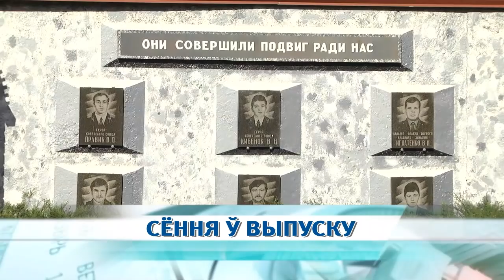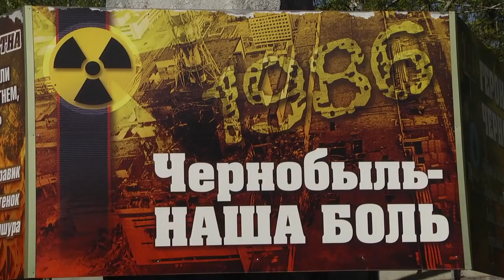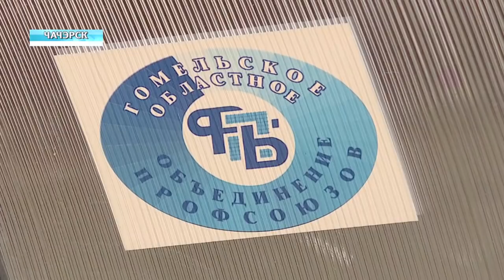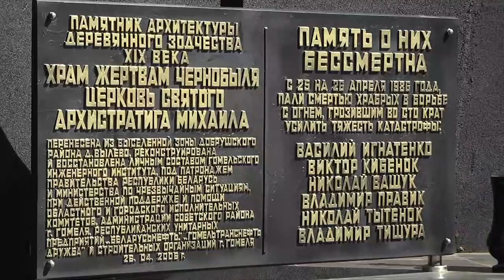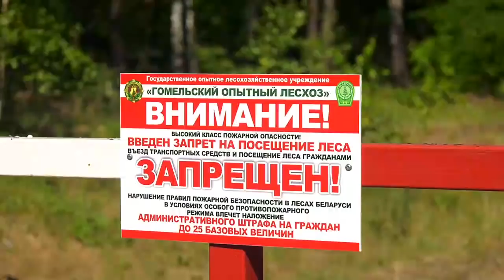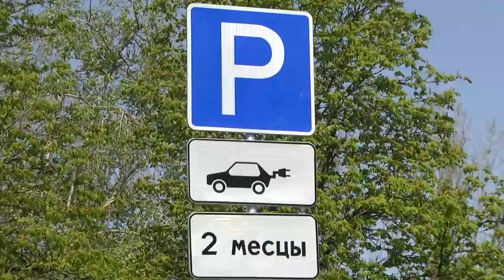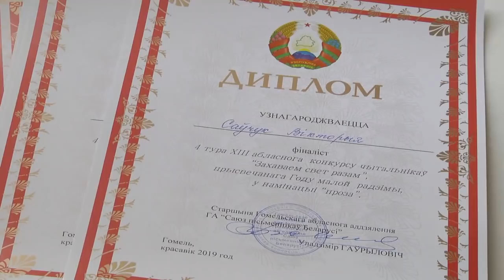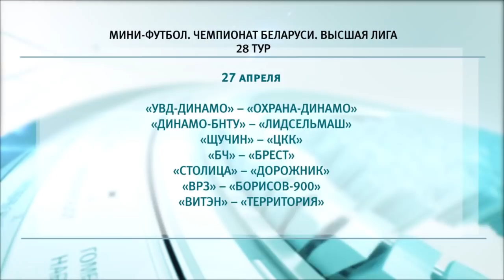26 04 2019 НОВОСТИ